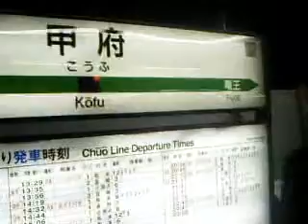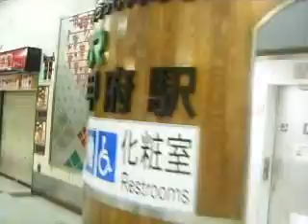JR甲府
山梨県甲府市丸の内一丁目1-8にある
JR東日本の中央本線の駅で、身延線の
北端駅になります。身延線はJR東海。
全ての特急が例外なく停車します。

山梨県の代表駅で県庁所在都市。
駅前には武田信玄公像があります。
現在、北口側が工事中。
(2009,4.9-8.15現在)

明治時代からある古い駅。改築は何度も